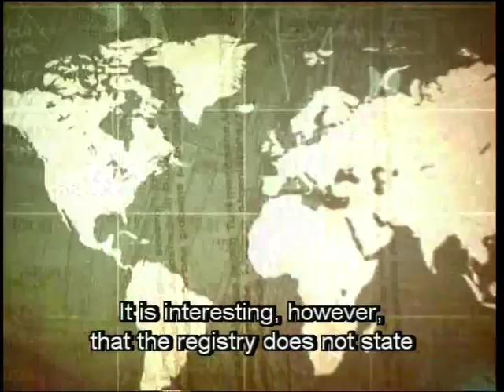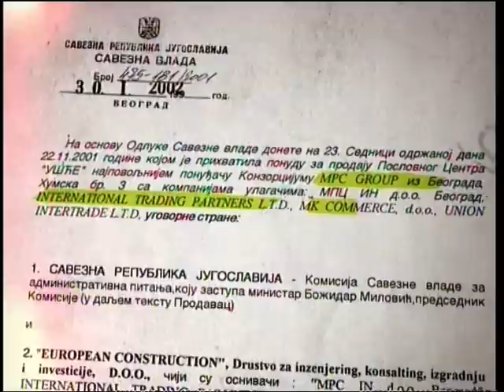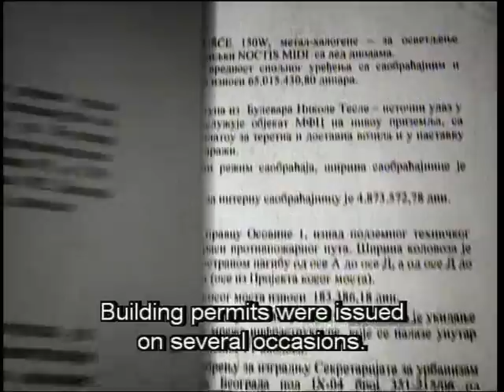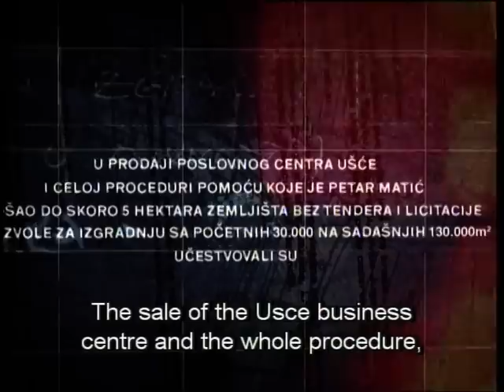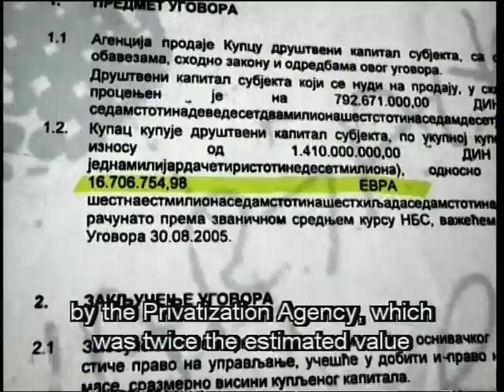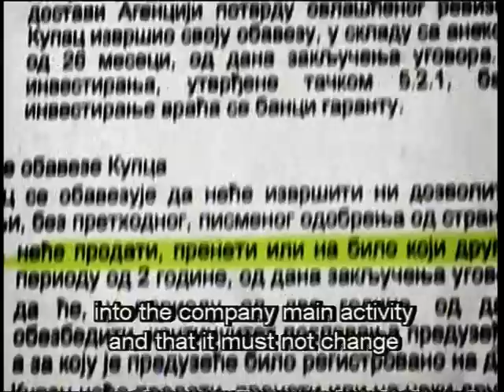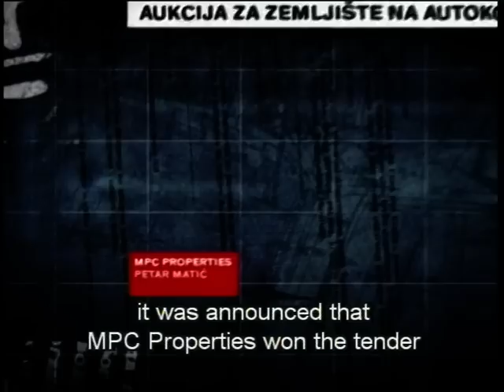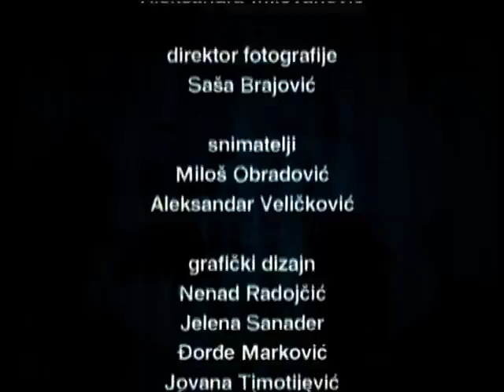Insert iz serijala Službena zloupotreba